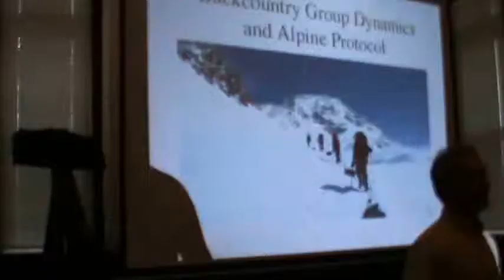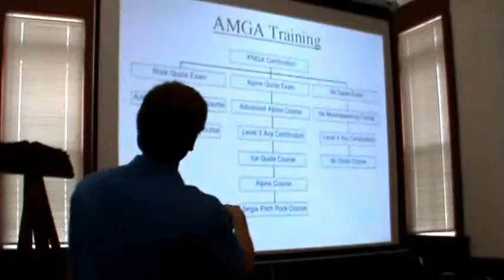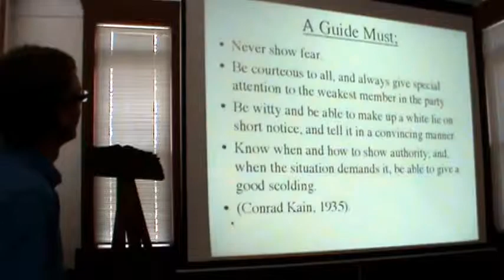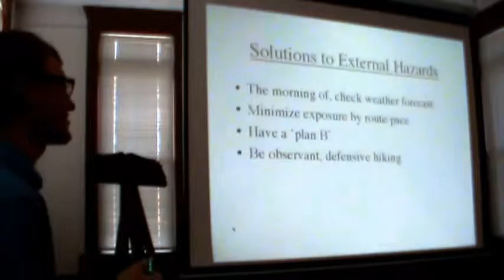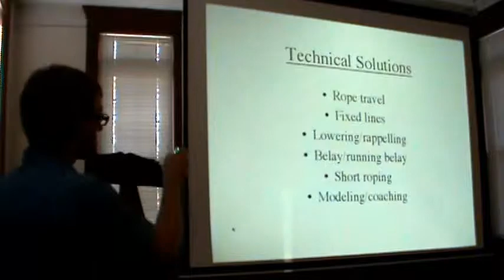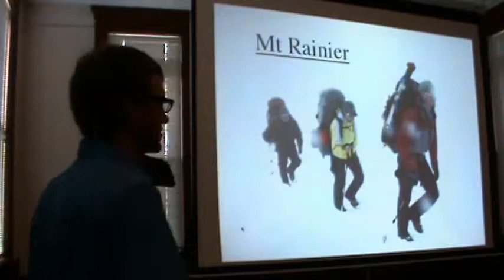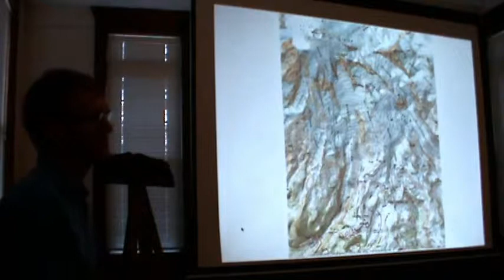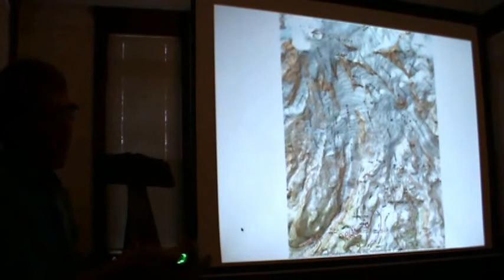2013 GMS Summer Skills Workshop: Backcountry Group Dynamics and Alpine Protocol - PART 1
Backcountry group dynamics and alpine protocol techniques from the perspective of mountaineer Robert Montague, AMGA Certified Guide.